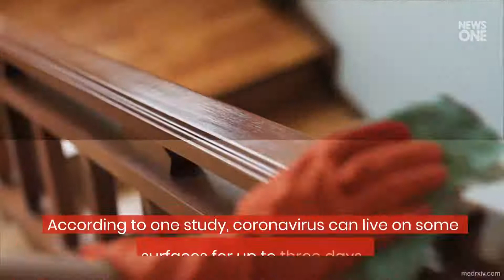Clean These 10 High-Touch Surfaces to Stop the Spread of Coronavirus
Clean These 10 High-Touch Surfaces to Stop the Spread of Coronavirus The CDC has urged people to take express precautions to fight the spread of coronavirus. According to one study, coronavirus can live on some surfaces for up to three days. Clean these 10 high-touch
surfaces to protect yourself
and your family. 1. Light switches 2. Doorknobs 3. House keys and car keys 4. Cellphones 5. Earbuds 6. Refrigerator handle 7. Toilet flusher 8. Toothbrush 9. Computer keyboard 10. Steering wheel